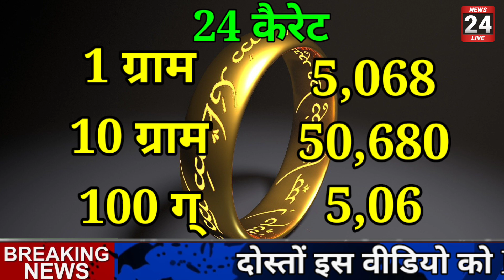1 सितंबर 2021,aaj ka sone ka bhav । Gold rate today । Gold price today । sone ka bhav, aaj ka bhav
1 September 2021,aaj ka sone ka bhav । Gold rate today । Gold price today । sone ka bhav, aaj ka bhav

Search key:
1. Aaj ka sone ka bhav

 2. sone ka bhav Aaj ka

3. India Gold Rates

4. Today gold price

 5. Today gold rate

 6. gold price today

7. gold rate today

 8. Delhi mandi bhav

9. up mandi bhav

10. what is the price of gold today ?

11. what is the rate of gold today ?

12. what is the price of gold silver today ?

 13. gold silver rate in India

 14. petrol diesel price

15. gold silver rate

16. silver coin price

17. 22 and 24 carat gold rate

18. aaj ka sone or chandi ka bhav

19.1 tola sone ka price

20.1 tola sone ka bhav,

1 September 2021,aaj ka sone ka bhav । Gold rate today । Gold price today । sone ka bhav, aaj ka bhav